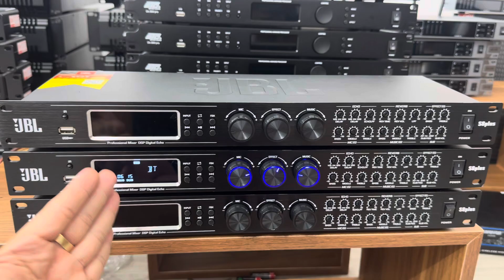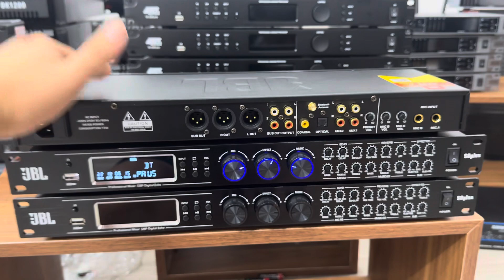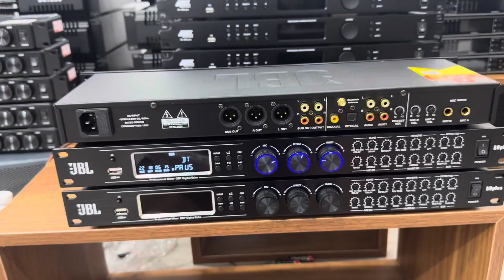Thanh lý vang cơ lai số JBL giá rẻ Lh 0916957808